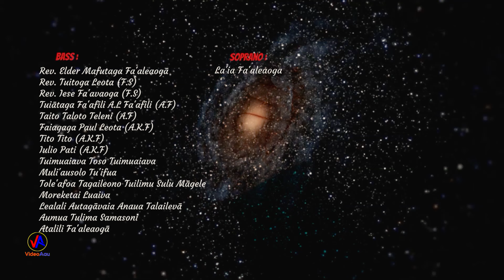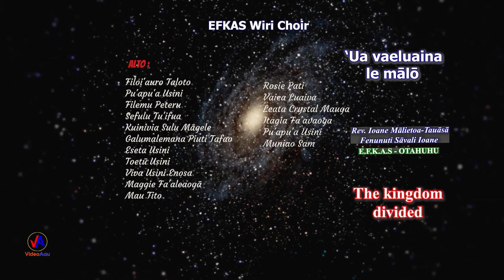LEO o le POTO : 'Ua vaeluaina le mālō (The kingdom divided) 25/2/2024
'O le TAPUA'IGA i le ATUA : E.F.K.A.S OTAHUHU - 25 Fepuari 2024
‘Autū :   'Ua vaeluaina le mālō (The kingdom divided)
Matua : 2 Nofoa'iga a Tupu 36 : 16
Tusi Faitau : 2 Nofoa'iga a Tupu 36 : 11 - 20

Mātua o le Gāluega :
* Rev. Ioane Mālietoa-Tauāsā Fenunuti Sāvali Ioane
* Peaulele Ioane